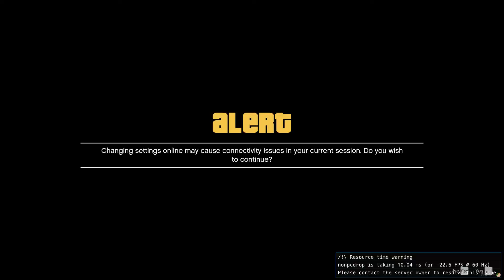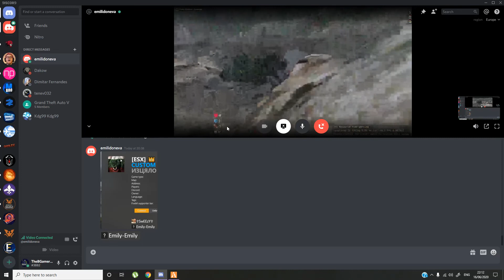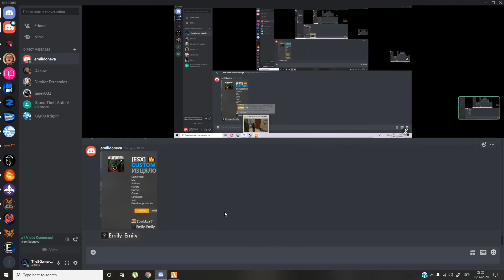FiveM (Спасението На Господин Фернандес)-TBA